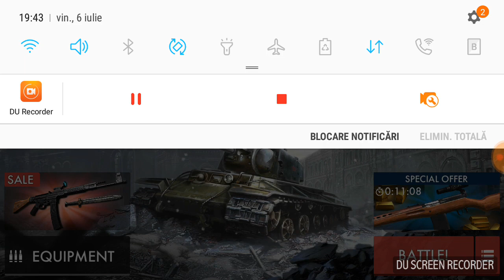David Popa Gaming Ep.18 World War Heroes Fighting and talking others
Subsribe Polandball Radio and my favorites in mapping channel david popa mapping